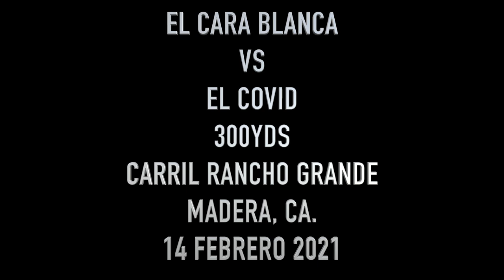COVID VS CARA BLANCA EN 300YDS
COVID VS CARA BLANCA EN 300YDS EN CARRIL RANCHO GRANDE 14 FEB 2021